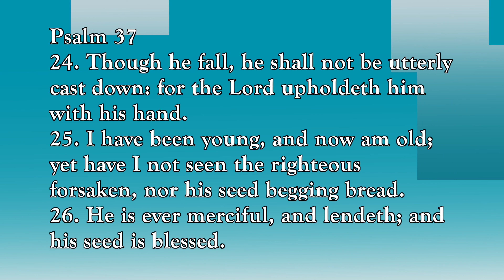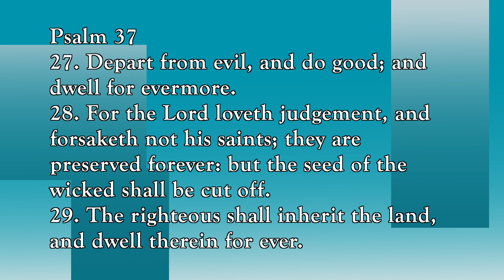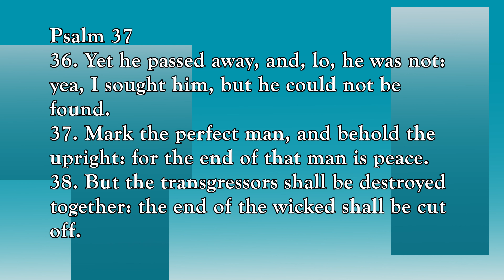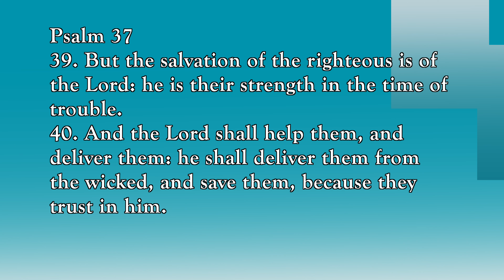King David said this__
One of the most quoted scriptures in the bible and still is the most truest.